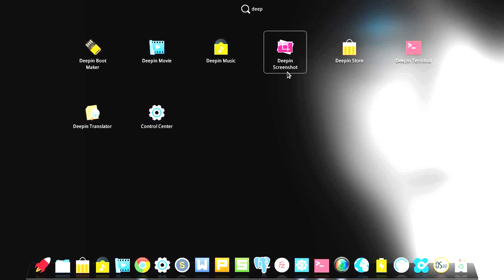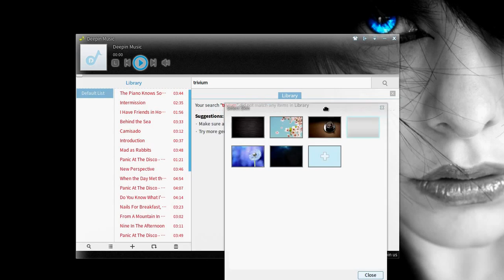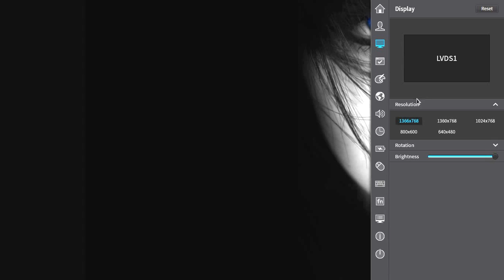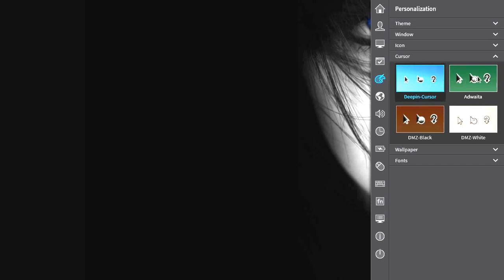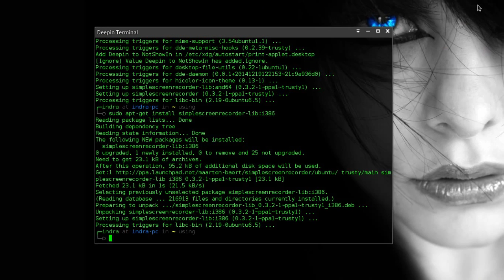Linux Deepin 2014 - New Experience Linux Desktop Environtment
Amazing desktop experience. Elegan and more customable. Stable version of linux deepin.